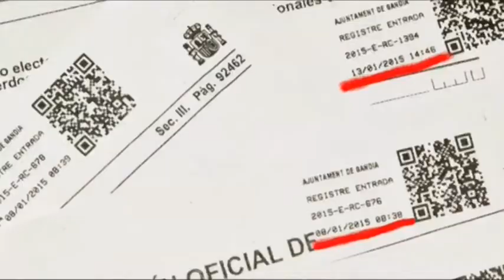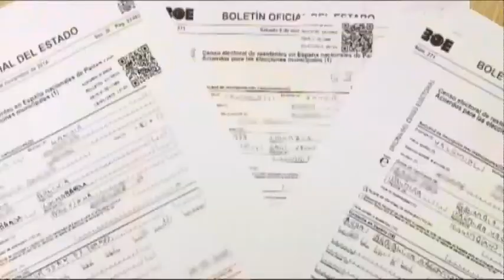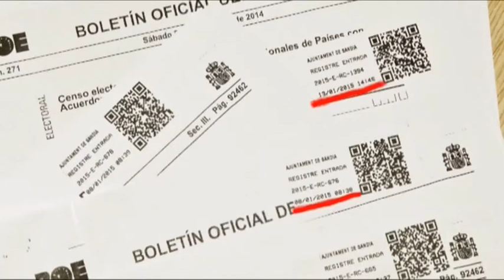2015 02 05 LA CAFETERA